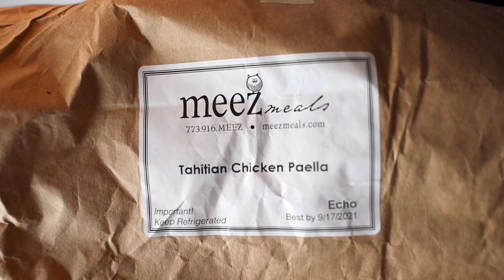Tahitian Chicken Paella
Tropical flavors give the classic Spanish paella a twist we just love.  With caramelized pineapple, sweet bell peppers, cage free chicken breast and a coconut soy ginger sauce, this rice casserole is bursting with flavor.